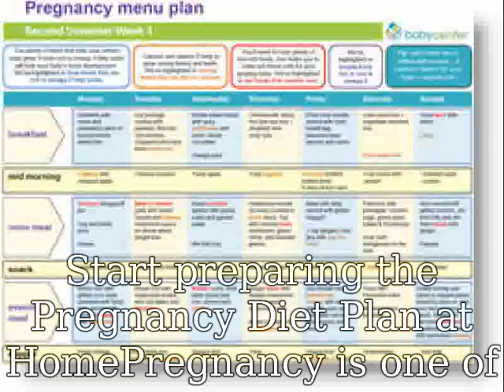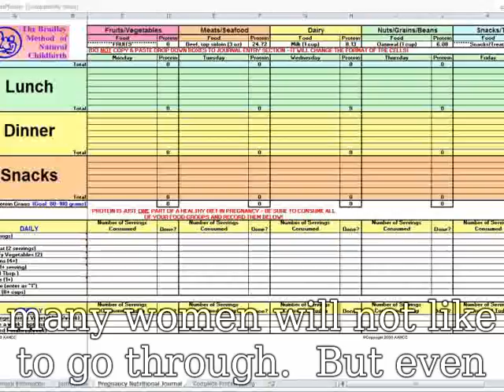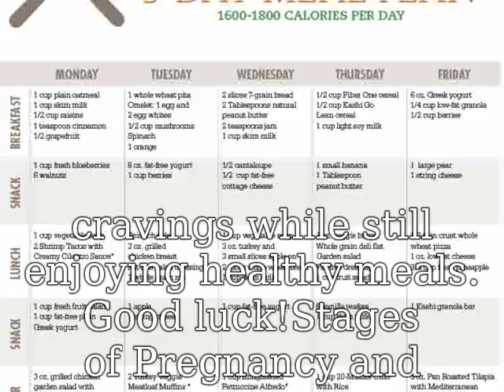Pregnancy Diet Meal Plan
Use This Link To Buy Very Cheap From AMAZON